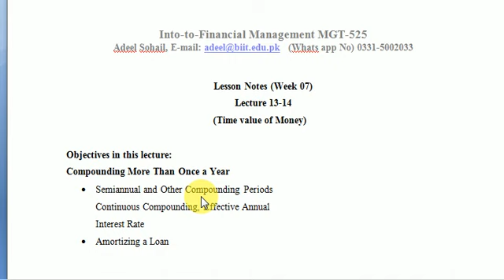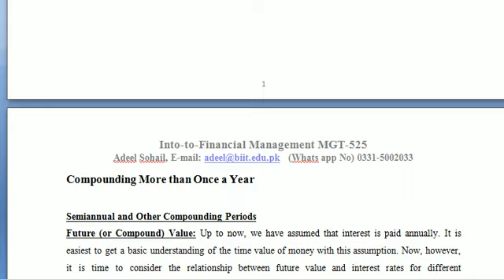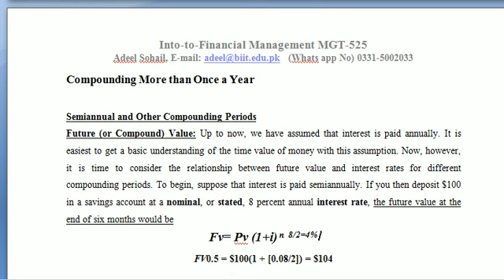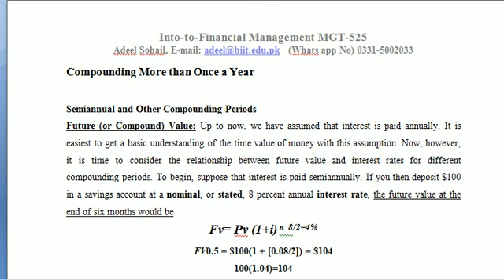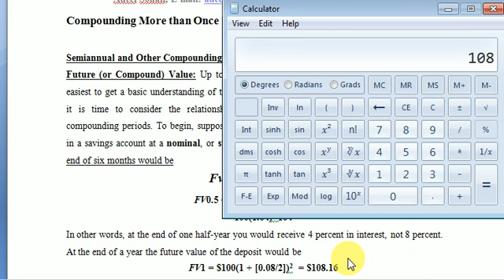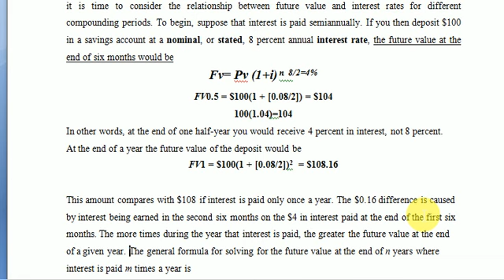FM WK 07 Part 1